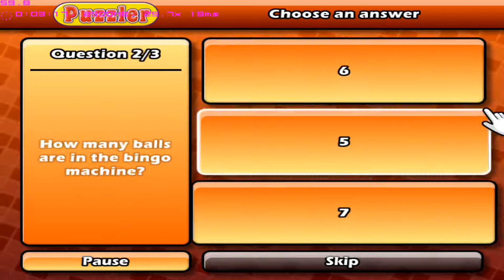Puzzler World: 1,120 Puzzle Crazy [53/560]